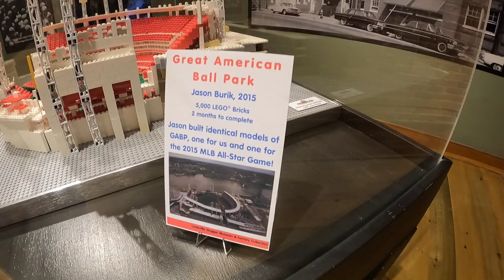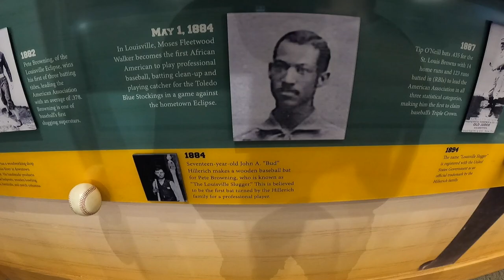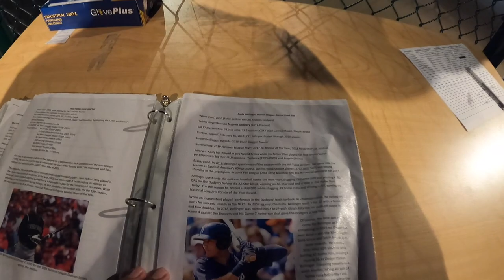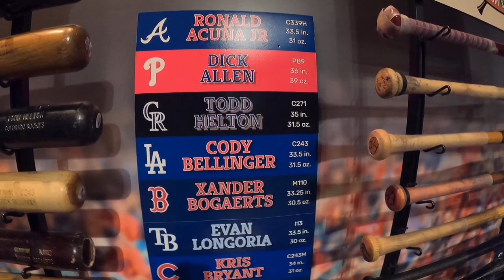GIE EXPO+ 2021 | Battle in The CAGES @Louiville Slugger Museum & Factory Part 1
ECHO BACKPACK SPRAYER 4 GAL

**Support**
Thank you all for your subscriptions and likes. I couldn’t do this with out you all. We will continue to grow and evolve making better content that not only the lawn care community can enjoy but those outside our community. As some of you may or might not know, it does take a lot of time to produce these videos. Filming and editing these videos takes hours to produce, not to mention I am are doing this in concurrent to running my lawn service. I enjoy making videos for entertainment and have goals and desires to one day take my content to the next level.